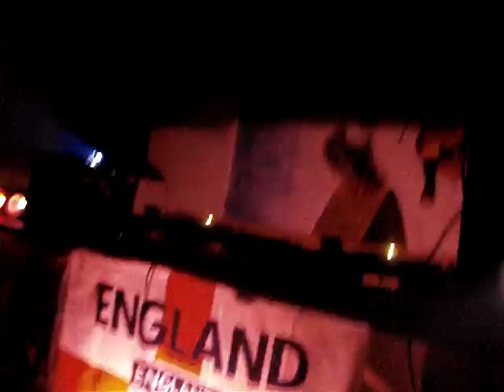Smaruj Dyszel @ Rozaltek 19/09/2009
zjaraj.to.pl